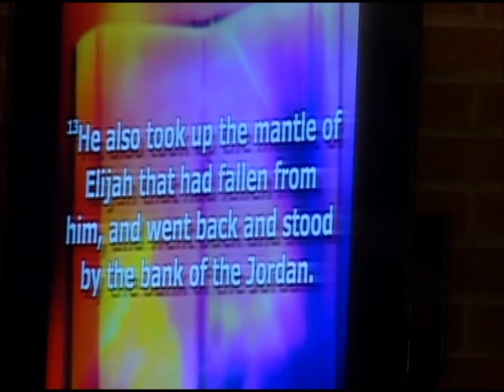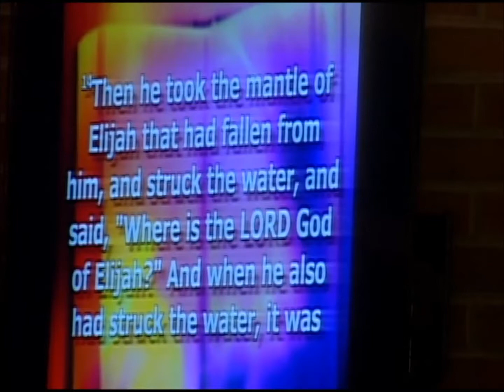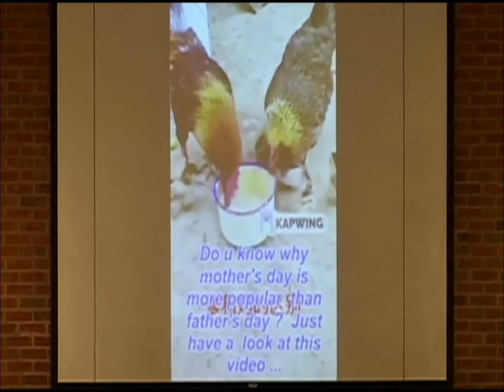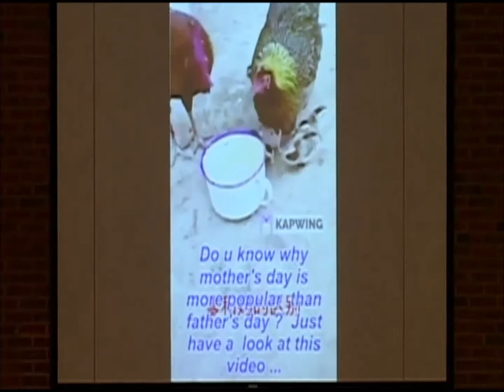Heirs Of God, The Mentality Of A Joint Heir With Christ May 26, 2019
It is a pleasure to have You join us through our Cyber Community. We hope that you were edified, uplifted and encouraged during the worship service and that the preached word of God was a blessing to you. First Lady, Dekota and I would like to extend the invitation for you to join us here at Friendship Christian Church located at 221 West Bradley Street in Gastonia, NC. Feel free to join us during our mid-week bible study class Wednesdays at either 10:00am, 12:00noon or 7:00pm. We would even love to invite you to worship with us Sunday morning for our 8:00am or 10:30am service. We look forward to meeting, seeing and/or hearing from you.